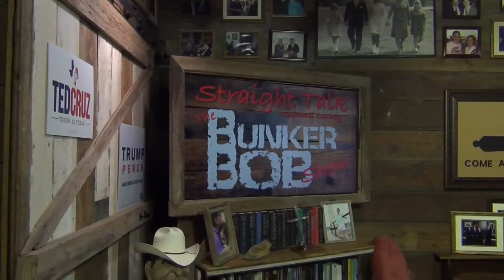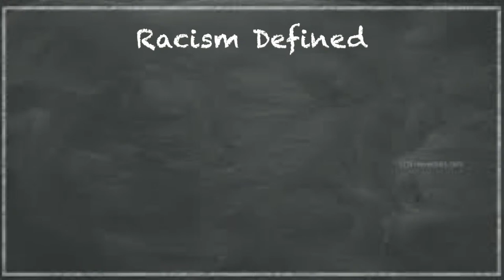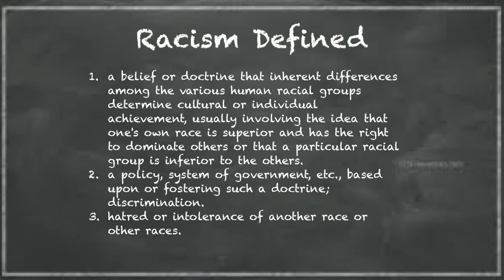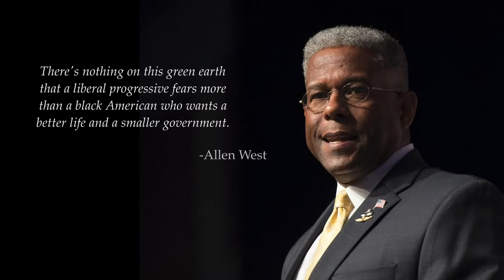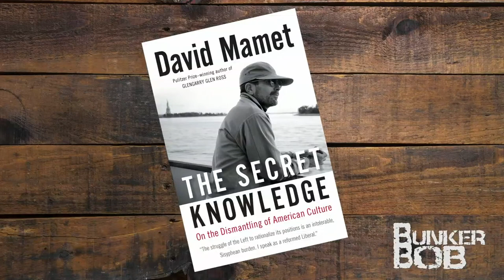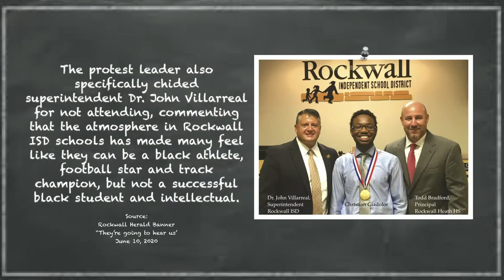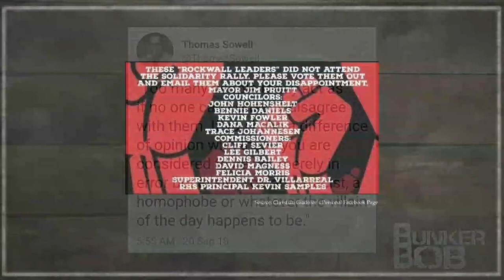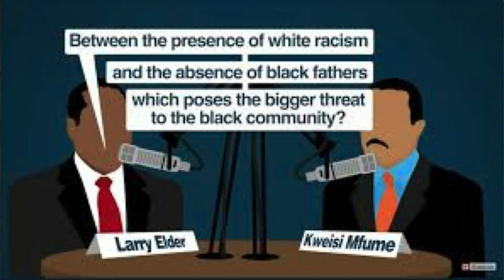056: Do only SOME black lives matter to the BLM movement?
Why does the BLM movement not stand in defense of black law enforcement officers?  Why are blacks who oppose the BLM riots, takeovers of entire city blocks, and defunding of police departments branded as "Uncle Toms?" Why is it okay to destroy black-owned businesses as part of the "protests" against racial injustice? Why does the BLM movement receive so much funding from Planned Parenthood, the organization responsible for the systematic murder of more innocent black lives than all the others combined!
Do all black lives really matter to the BLM movement or just those who will carry forth hate and division?
Why was the BLM protest at the local Rockwall Harbor not condemned for propagating what would have been described as hate speech by BLM if the focus had been on blacks instead of our local police and Sheriff's departments?
Do facts no longer matter? Is this why so many in Rockwall County acquiesce on bended knee to the cultish mob?
Jesus was not racist, but wouldn't he have been labeled as much had he been physically present today?
It's time for some straight talk Rockwall County!

Helpful Links:

WATCH: David Rubin & Larry Elder's full discussion on why racism in America is not as the Left wants people to believe

WATCH: "BAIT & SWITCH:" Try to make a financial contribution to the BLM organization through their website and you will instead be subtly redirected to funds to Democrat candidates: See this for yourself!

FREE PROCLAMATION OF AMNESTY AND PARDON: For all those of European descent who struggle with the shame and guilt of our forbearers' who enslaved innocent people, Dr. Walter E. Williams has graciously and generously granted Amnesty and Pardon via official proclamation, which can be downloaded, printed and displayed for all to see and be recognized